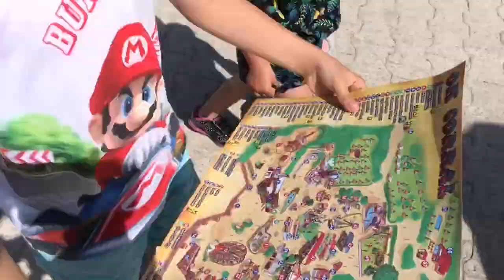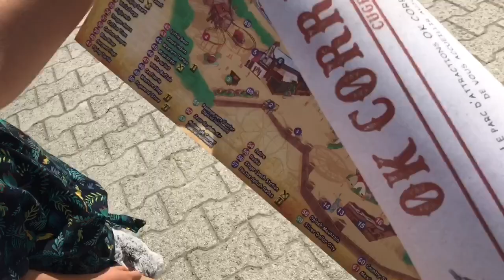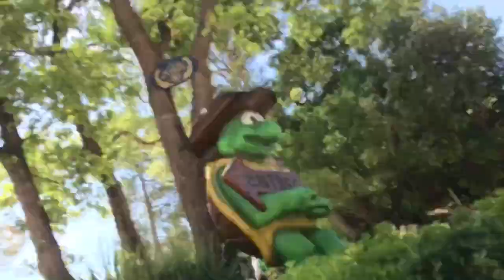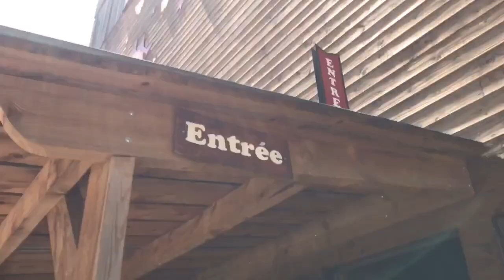🎡Week-end SURPRISE à Ok CORRAL !!! Parc d'attractions 🎢 - KID STUDIO TEST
Voici enfin la réponse à notre destination mystère 😁
On va à Ok Corral qui est le parc d'attractions le plus grand du sud de la France !
Sensations fortes et bonne humeur sont au rendez vous ☀️